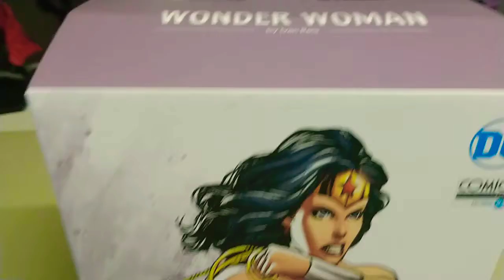Morais Geek mulher maravilha comics Iron stúdios 1/10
Morais Geek# ❤️ lojas fantoy#mulhermaravilha#comics#